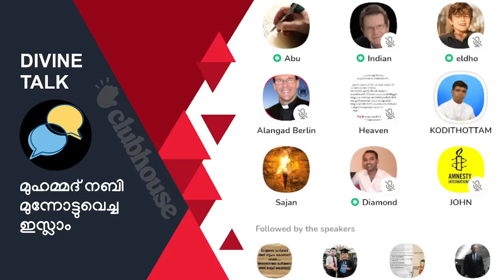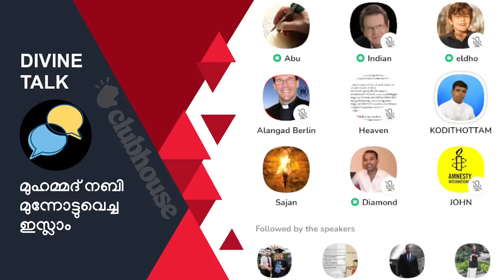മുഹമ്മദ് നബി മുന്നോട്ട് വെച്ച ഇസ്ലാം. Anil Kodithottam | Clubhouse Malayalam Discussion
മുഹമ്മദ് നബി മുന്നോട്ട് വെച്ച ഇസ്ലാം. Abu Jeremiah | Alangadan | Nazarene | Anil Kodithottam | Clubhouse Malayalam Discussion